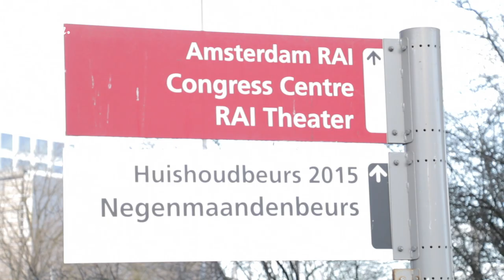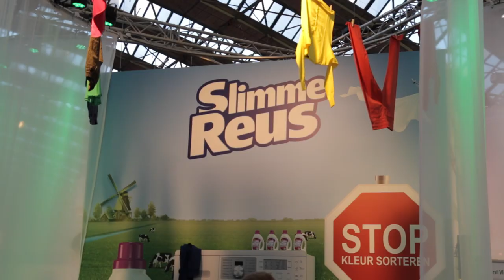Huishoudbeurs met Sophie Milzink | Gierige Gasten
Sophie Milzink heeft gevraagd aan de Gierige Gasten of ze gratis schoonmaakspullen kunnen fixen. Ze hebben een plan om gratis binnen te komen bij de huishoudbeurs, maar daarvoor moeten ze eerst omgetoverd worden tot vrouw... Hilarische beelden!